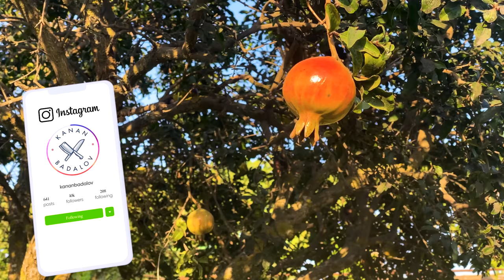A HUGE BELUGA SMOKED IN A BOX! THE EASIEST WAY TO SMOKE FISH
A huge beluga smoked in a box! The easiest way to smoke fish. If you liked the video, then be sure to like it and write your comments! See you very soon!